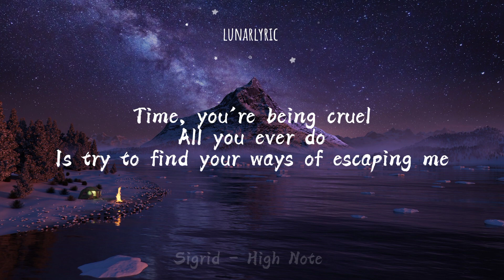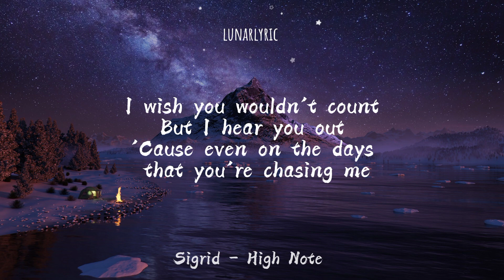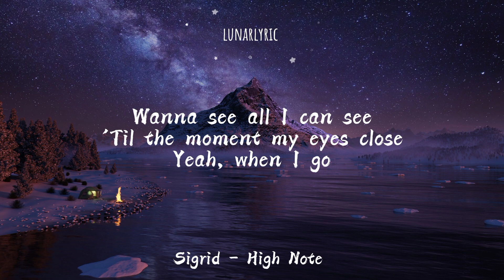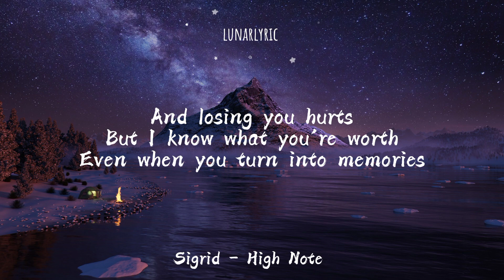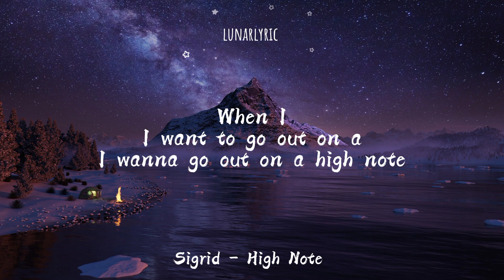Sigrid - High Note (Lyrics)